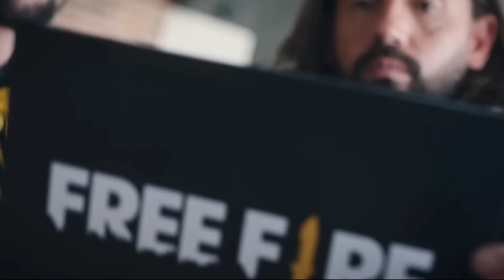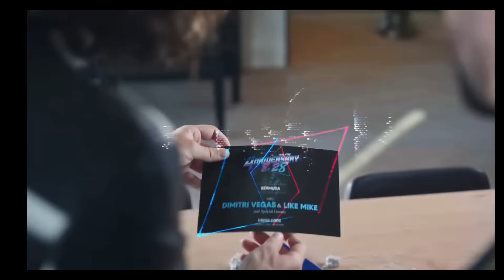Free Fire অ্যানিভার্সারি উপলক্ষে আসা সেরা রিওয়ার্ড গুলো কি? 😨II Free Fire all anniversary reward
Free Fire অ্যানিভার্সারি উপলক্ষে আসা সেরা রিওয়ার্ড গুলো 😨II Free Fire all anniversary reward